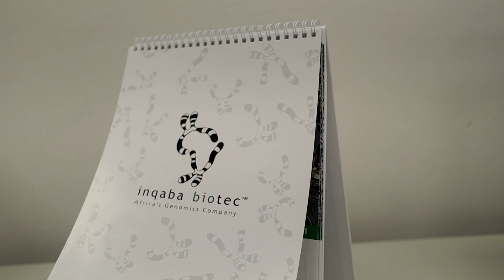inqaba biotec 2021 calendar with a twist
The design of the inqaba biotec 2021 calendar is inspired by three things; art, molecular biology and the laboratory environment in general. The calendar is meticulously and hand-crafted to bring the three aspects to LIVE in great graphic details.

The calendar highlights inqaba biotec’s ever expanding services/products portfolio ranging from oligos, DNA sequencing, ZooOmics, instrument services to supplying global brands such as Eppendorf, New England Biolabs, Seegene, Zymo Research, and PacBio to name a few. Over the years inqaba biotec has expanded its footprint in sub- Saharan Africa with subsidiaries in East and West Africa.

inqaba biotec partnered with Mr. Cedrick Kalombo, the artist behind the calendar to bring a bit of twist in our new 2021 calendar. Follow Mr. Cedrick’s work on IG: @iamarttall; Fb: @Cedric Kalombo; YT: Arttall Kalombo

Finally, we would like to wish you all a great festive season and prosperous New Year! Stay Safe